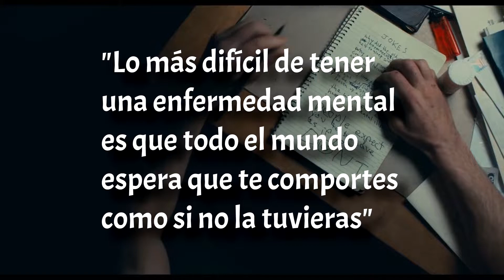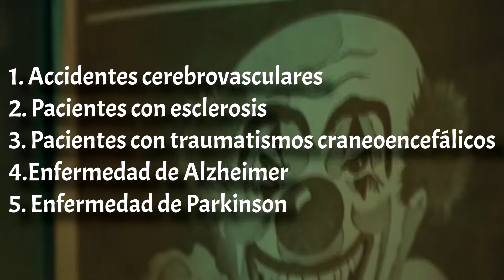¿Cual es la enfermedad del Guasón? - Desorden de Expresión Emocional Involuntaria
¿Cual es la enfermedad de la risa del Guason? ¿Por qué no puede pararse de reír? ¿Es posible curarla?

Referencias:

Luna-Matos, Matilde, Mcgrath, Harold, & Gaviria, Moisés. (2007). Manifestaciones neuropsiquiátricas en accidentes cerebrovasculares. Revista chilena de neuro-psiquiatría, 45(2), 129-140. Recuperado de

Arroyo Riascos, M., & Baquero Castellanos, S. (2011). Aspectos lingüísticos en la enfermedad Gilles de la Tourette: Revisión sistemática de la literatura. Avances en Psicología Latinoamericana, 29(2), 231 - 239. Recuperado de